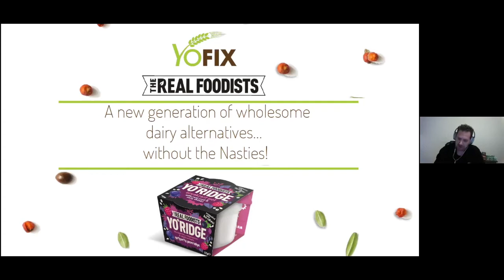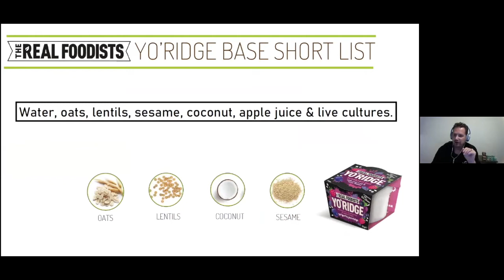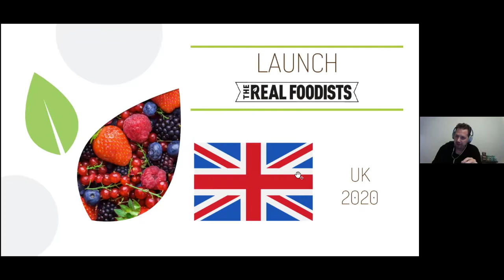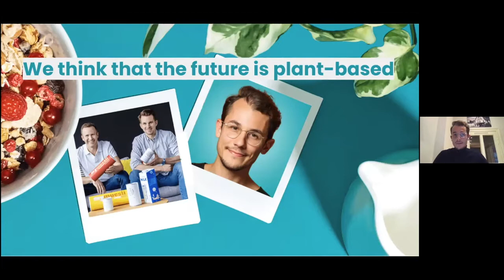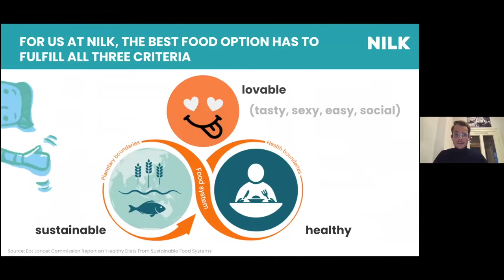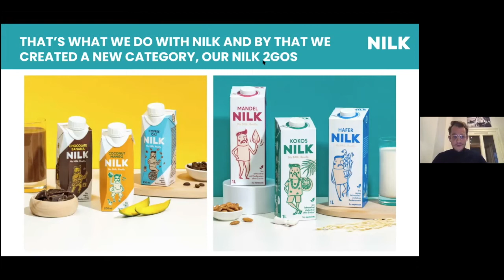Future Food Series: DAIRY Presented by ProVeg Incubator & NX-Food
For the the second event in our Future Food Series, we tackled the topic of dairy alternatives. Our group of experts discussed how exciting new products are helping consumers and the food industry to move away from conventional dairy.

Hosts:
Albrecht Wolfmeyer, Head of ProVeg Incubator
Fabio Ziemssen, Founder & Director Food Innovation of NX-Food

Speakers:
Christian Krause, Co-Founder of Zveetz
Luke Saldanha, Co-Founder of Pink Albatross
Steve Grün, CEO of Yofix
Maximilian Peter Pahn, Director Innovations of mymuesli
Peter Dorfner, Head of Investments of Katjesgreenfood

ProVeg Incubator is the world’s leading Incubator of plant-based and cultured food startups. Our 40+ alumni startups come from all over the world and have raised over €18 million and launched more than 40 products.

NX-Food stands for Next Generation Food and is a food innovation hub of the wholesaler METRO. We are proud to be working in partnership together to accelerate food innovation in the plant-based space.